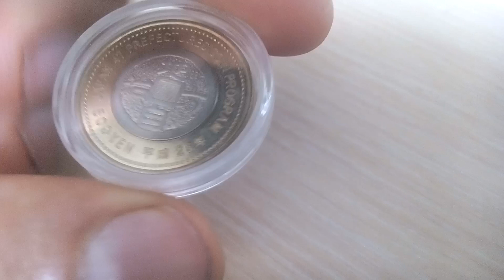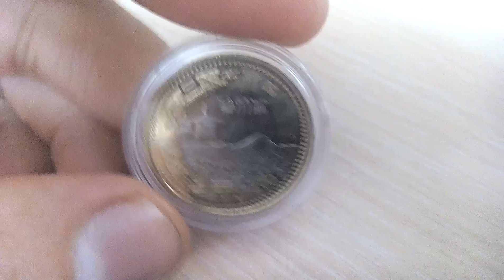Биметаллические монеты Япония 500 йен 2014 (643) Кагава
Япония 500 йен, 26 (2014)
Кагава
Japan 500 yen, 26 (2014)
Kagawa